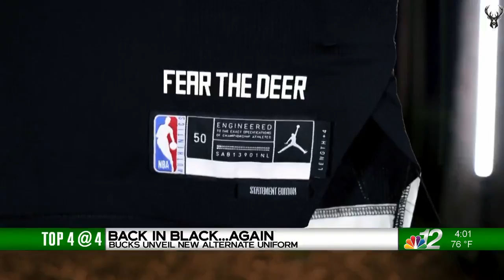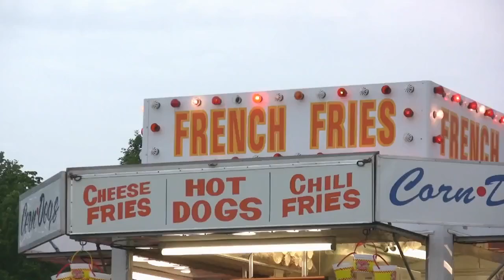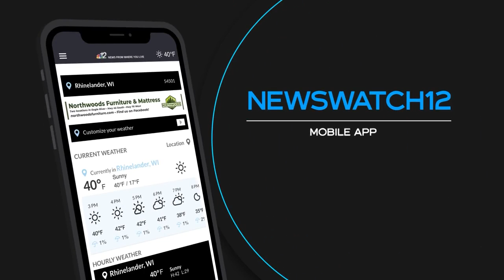Up North @ 4:00: 07-27-22